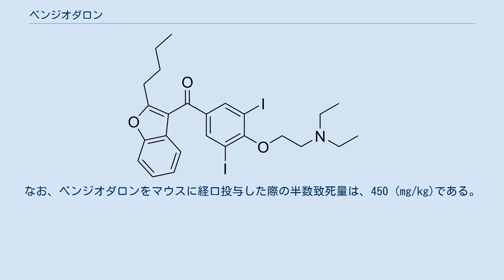ベンジオダロン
ベンジオダロン（benziodarone）は、ベンゾフランを構造中に持つ有機化合物の1つである。
アミオダロンやベンズブロマロンなどの誘導体として知られる。
片仮名表記では、ベンズヨーダロンなどと書かれることもある。
CAS登録番号は68-90-6。
 ベンジオダロンの構造。
 ベンジオダロンの分子式はC17H12I2O3であり、分子量は 518.089 (g/mol)である。
ベンジオダロンには、特筆すべき誘導体が存在するので、以下に記述する。
 ベンジオダロンの分子内のヨウ素が2つとも臭素に置換された構造をしているのが、尿酸排泄促進薬の1つとして知られるベンズブロマロンである。
 （参考）アミオダロンの構造。
ベンジオダロンとの違いは、ベンゾフラン環から伸びる炭化水素鎖の長さが炭素2つ分異なる点と、分子内唯一の水酸基に、N,N-ジエチル-2-アミノエタノールの水酸基が脱水縮合してエーテル結合している点だけである。
 この他、分子中にベンゾフランの構造を持っていって医薬品として用いられる化合物には、抗不整脈薬として知られるアミオダロンやドゥロネダロンが挙げられる。
 ベンジオダロンをWHOでは、心疾患が存在する時に使用する血管拡張薬に分類している。
この他に、高尿酸血症モデルのラットにベンジオダロンを投与すれば、腎細動脈症（renal arteriolopathy）と腎性高血圧の発症予防ができたとの報告がある 。
また、腎臓の移植手術後に発生した高尿酸血症の改善のためには、ベンジオダロンの他にアロプリノールも有効であるものの、この2剤で比較した時は、ベンジオダロンの方が有用であったとされている。
なお、ベンジオダロンをマウスに経口投与した際の半数致死量は、450 (mg/kg)である。
 ベンジオダロンの合成法は、何通りか知られている。
例えば、ベンザロン（Benzarone）に、ヨウ素とヨウ化カリウムとを作用させる方法がある。
 ベンジオダロンの合成法の例。
なお、Acはアセチル基、Etはエチル基の略である。